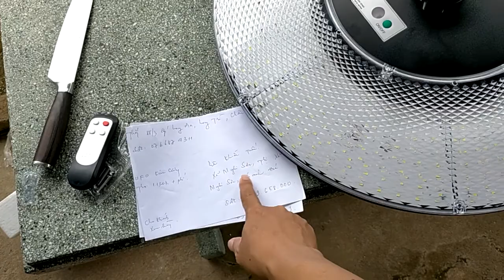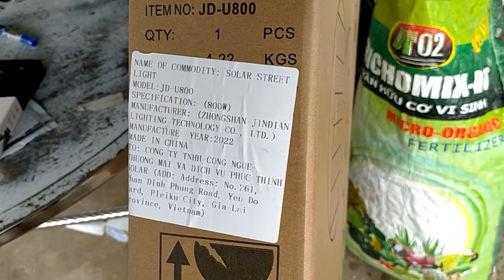UFO kim cương giá 1.130k gởi a Tuấn tại Nghi Sơn, Thanh Hoá, cảm ơn anh đã mua hàng, 0766874311